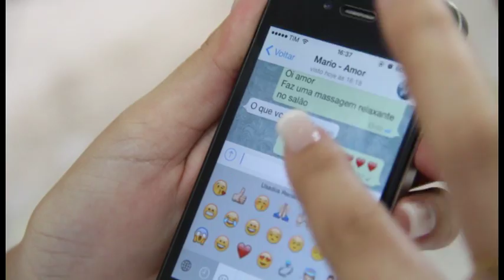natalia e mario DOC 2x